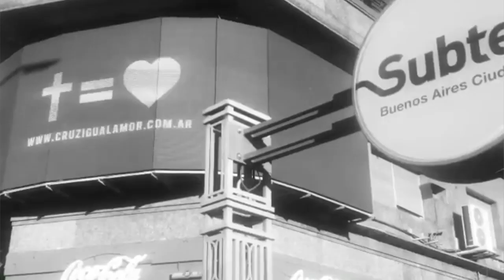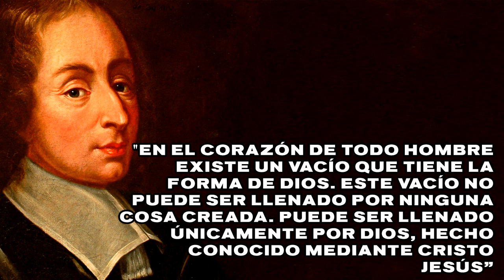LO QUE COMPARTEN DUKI Y PAULO LONDRA